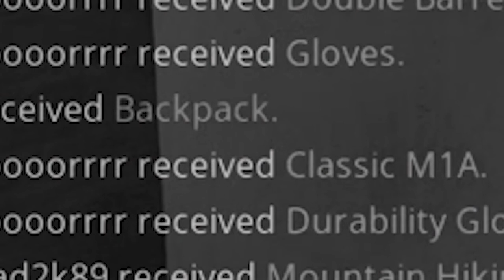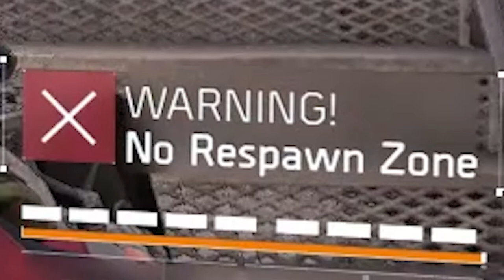WE ARE DIVISION - The Division 2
Everyone has a story. Everyone has a past. Meet the four with the most to lose (maybe? probably not) The armor, the acrobatic Siamese twins, and the woman.